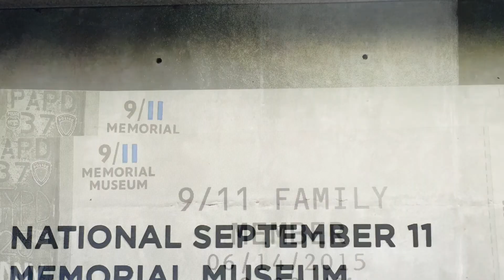Our visit to the September 11 Memorial - NYC